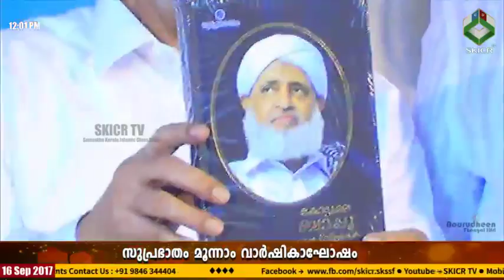സുപ്രഭാതം മൂന്നാം വാര്‍ഷികാഘോഷം | സുപ്രഭാതം അങ്കണം , കോഴിക്കോട് | 16/09/2017